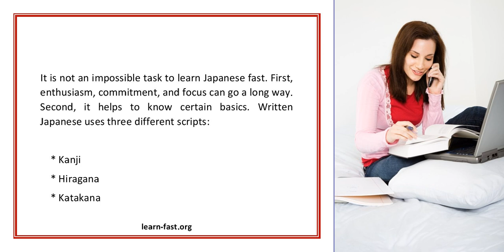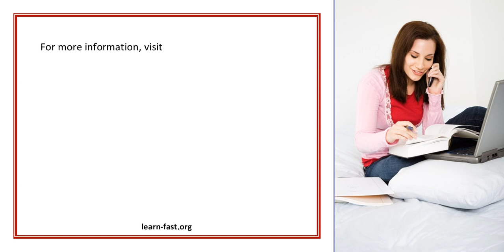Learn Japanese Fast And Effortlessly